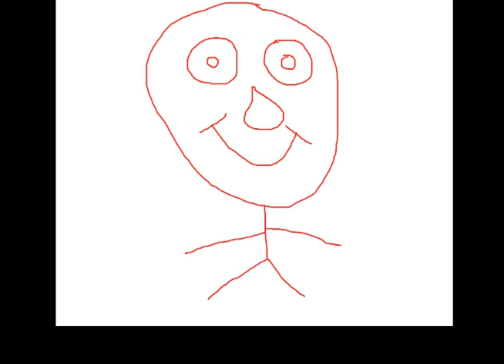The worst and most out of control drugged up trippy song ever.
The most worst, drugged and out of control song ever made. It is so bad, its better than most songs ever put together!